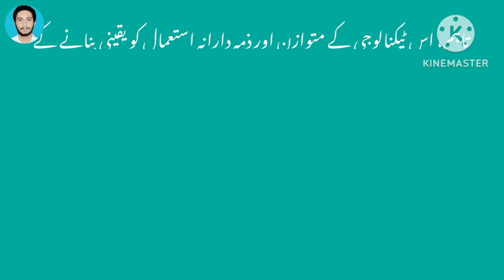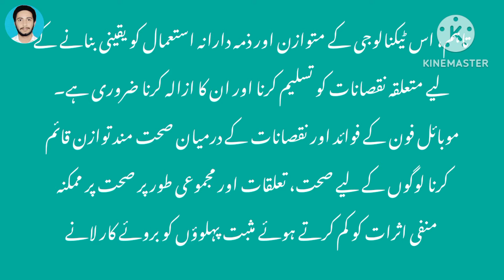Essay on Mobile Phone ke faidy aur Nuqsan in Urdu for Class 12 | Disadvantages of Mobile Phone Essay